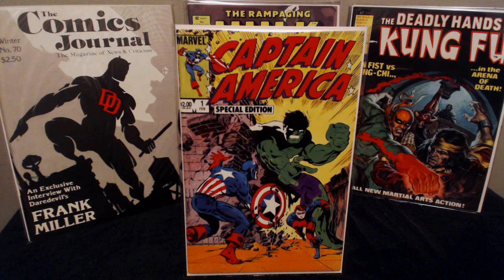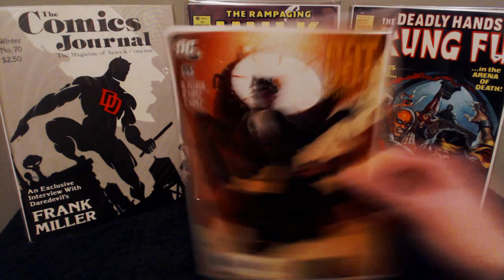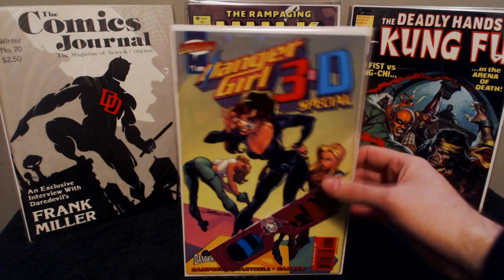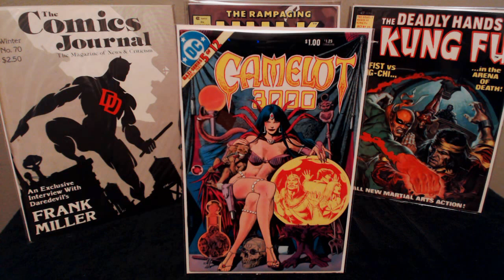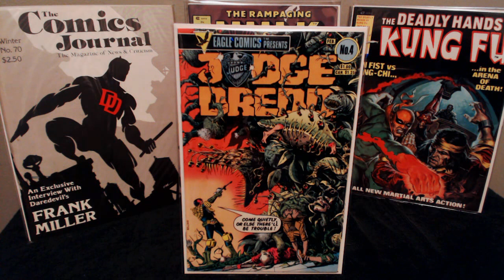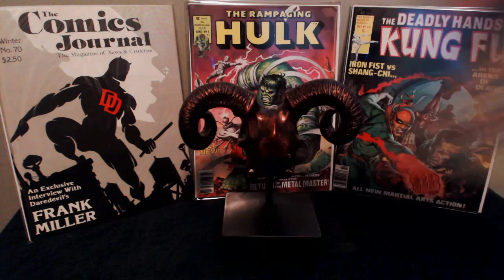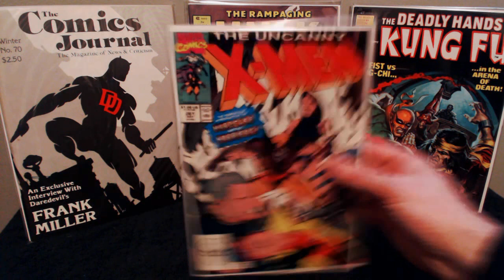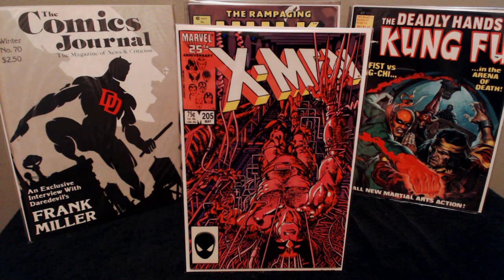#7 - LCS 50% Off Sale - Part 1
My main LCS had a 50% off sale this last weekend and these are the books I picked up.  This is part 1 of 2.